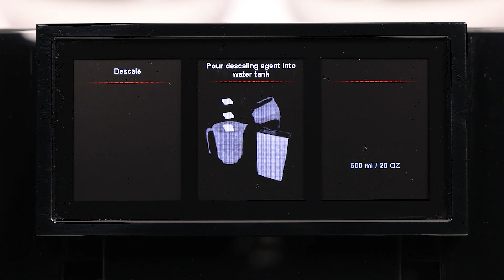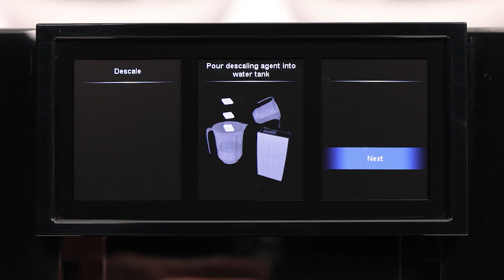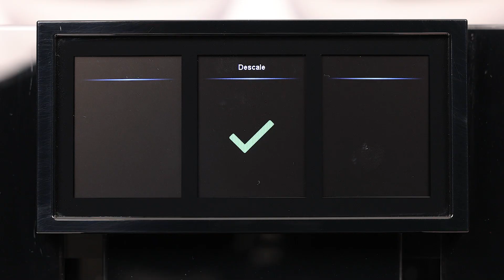JURA GIGA 10 - Descaling the machine